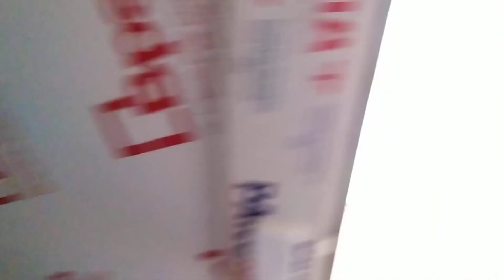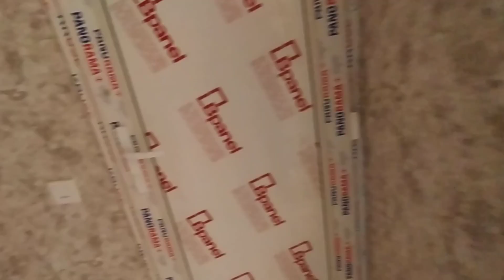Məktəbə yaxın 2 Mertebeli 4 otaqli heyet evi satılır 0705969690..0553300575.Natiq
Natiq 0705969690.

Satisda 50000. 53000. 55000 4 otaqli heyet evlerimiz var.

VİDEOLARIMIZI  ÜÇÜN
 TƏŞƏKKÜRLƏR..

NATİQ
xirdalanda villa
Xirdalanda suvaqli evler
Baki seheri
bakı şəhəri
şəhər evləri
Bakida evler
baki evleri
bakidaki evler
seher evleri
ipoteka menzil
masazirda evler
masazir qesebesi
masazirda kiraye evler
masazir emlak
masazirda torpaq
masazirda evler 2019
ipoteka ev
kiraye ev
kiraye menzil
tecili menzil
 emlak
evlərin ucuz satisi
sadliq sarayi
avropa qapilari
xezine palace
icra hakimiyyeti
icra
ev elanlari 2019
menzil elani
baki evi
baki kendi
baki kendleri
qesebeler
xirdalan makler
xirdalan ev dellali
merkezde evler
prospektde evlerimiz var.@Xirdalan Ucuz Evler